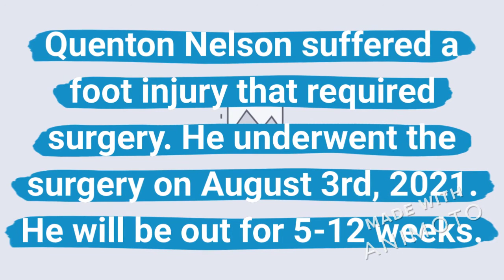Quenton Nelson will be out for 5-12 weeks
Quenton Nelson suffered a foot injury that required surgery. He underwent the surgery on August 3rd, 2021. He will be out for 5-12 weeks.